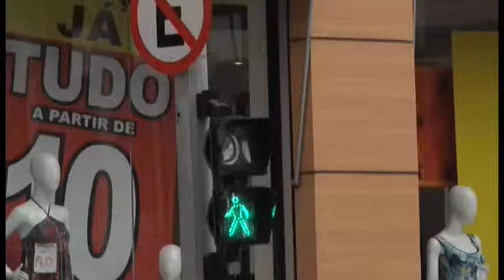Jornal Câmara Notícia 14/01/2016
O Câmara Notícia traz informações sobre o legislativo de Campinas e demais acontecimentos da cidade. Nesta edição confira novidades das obras na avenida Francisco Glicério.